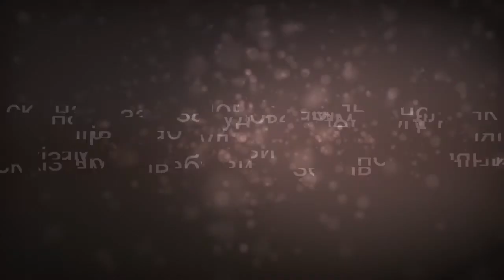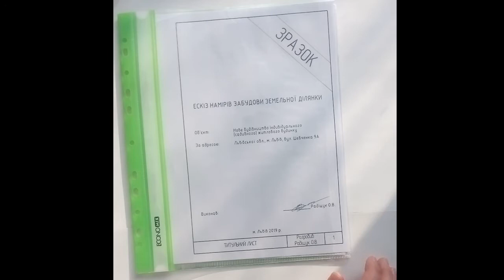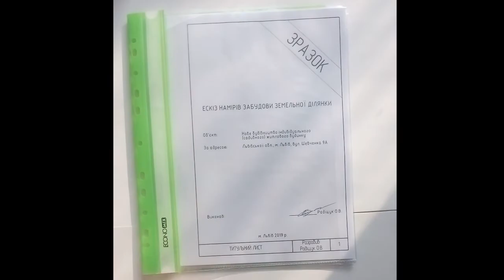Ескіз Намірів Забудови Для Дозволу Власноруч | Sketch Of Building Intentions For Permit Do It Myself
___Замовити Проект, Проконсультуватись Ви можете по e-mail або на сайті: / To order a Project, to consult you can by e-mail or on the site:
___Мене звати Олександр Радіщук. Дитям я любив конструктор, а зараз я продовжую вивчати архітектуру). Здобув освіту рівня магістра архітектури. Більш ніж 8 років я розробляю проекти різних будівель. Розробляю дизайн, креслення, моделі, візуалізації, відео, специфікації. На додаток я маю досвід в інвестиційних проектах, проектуванні інженерних мереж. Зі мною  в команді ще два проектанти. Надіюсь, що зможу зробити чиєсь життя кращим.
     Я є засновником архітектурного бюро Vector Architects Uа. Більше про нас Ви можете дізнатись на сайті. Також рекомендую переглянути сторінку фейсбук, інстаграм канал та блог.
   Це відео архітектурне бюро Vector Architects Uа розробили щоб розповісти про призначення та складові частини ескізу намірів забудіви (для індивідуальних житлових будинків до 500м2 висотою до 2 поверхів), а також продемонструвати зразок, що потрібен для отримання дозволу на будівництво (будівельного паспорту). Такий проект зручно використовувати замовникам, будівельникам, менеджерам та інвесторам.
СКЛАД ЕСКІЗУ НАМІРІВ ЗАБУДОВИ📒:
1. Пояснююча записка📄
- Відомість креслень
- Відомість додатків
2. Генплан📄
- Схема генплану з планувальними обмеженнями у масштабі 1:500 або 1:1 000
3. Креслення архітектурні (з габаритними розмірами)📄
- Плани поверхів, фасади, розрізи (з габаритними розмірами)
4. Інші креслення при необхідності.*
   My name is Alexander Radishchuk. When i was a child i loved lego and now I continue to study architecture). I received a master's degree in architecture. I have been designing various buildings for more than 8 years. I develop design, drawings, models, visualizations, videos, specifications. In addition, I have experience in investment projects, design of engineering networks. I have two more designers in the team. I hope I can make someone's life better.
    I am the founder of the architectural bureau Vector Architects Uа. You can learn more about us on the website. I also recommend viewing the Facebook page, Instagram channel and Blog.
   This video architectural bureau Vector Architects Uа was developed to tell about the purpose and components of the sketch of building intensions (for individual residential buildings up to 500m2 up to 2 floors), as well as to demonstrate the example for building permit. This project is convenient for customers, builders, managers and investors.
COMPOSITION OF THE SKETCH INTENSIONS📒:
1. Explanatory note📄
- List of drawings
- List of additions
2. General plan📄
- The scheme of the master plan with planning restrictions in the scale of 1: 500 or 1: 1 000
3. Architectural drawings (with overall dimensions)📄
- Floor plans, facades, sections (with overall dimensions)
4. Other drawings as needed. *
Legislative reference:
     Підтримуйте нашу команду/ Support our team -
PrivatBank: 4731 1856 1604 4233
    Архітектор Олександр Радіщук / Architect - Alexander Radishchuk
     Витвір "Ескіз Намірів Забудови Для Дозволу Власноруч | Sketch Of Building Intentions For Permit By Yourself" створено автором на ім'я Олександр Радіщук публікується на умовах Стандартної ліцензії YouTube.